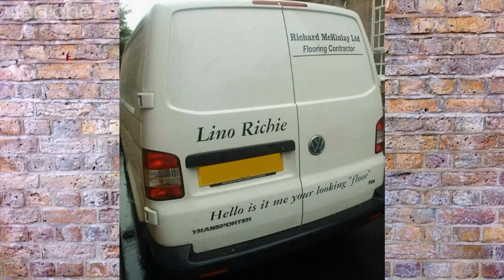Jack Dee on White Van Drivers - Room 101: Series 4 Episode 2 Preview - BBC One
Frank Skinner discusses Jack Dees dislike of white van drivers.